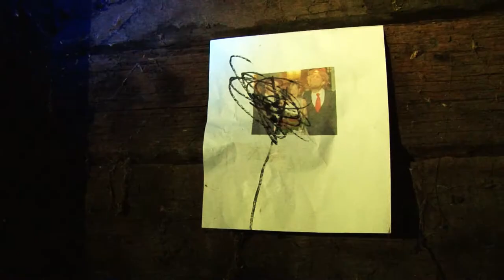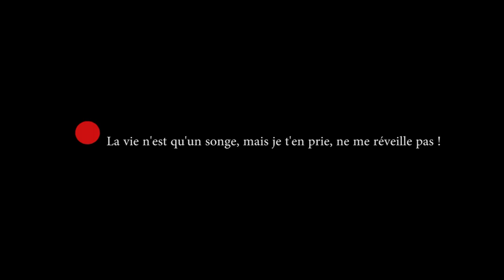Nom d'un proverbe !